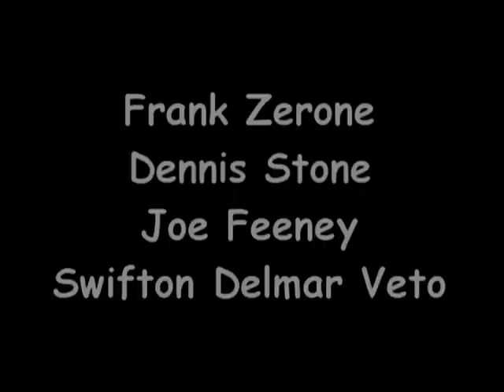HANOVER - SHORT EDIT.mpg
Taken from live video of "Hanover" performing at Dogpatch USA in Harrison, Arkansas on May 3, 1986. Shot by Bruce Ward on a Betamax. Hanover was Frank Zerone, Dennis Stone, Joe Feeney, and Switfton Del Vito. The girl's clothing and hair styles reflect the "big hair" and heavy makeup of the 80's.